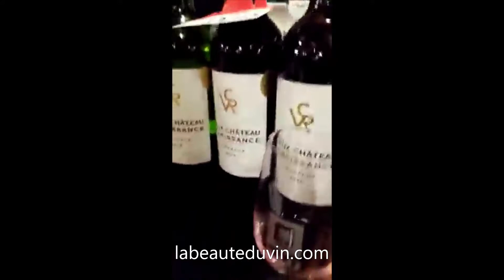Stanislas Boissaire, Château Martinet Le Salon des Vins d'Importation Privée 2017